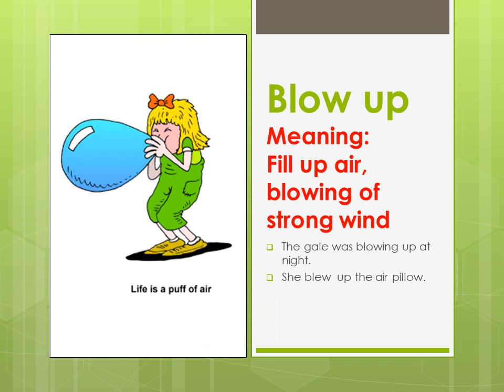Phrasal verbs with multiple meanings-3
A very helpful resource for the test takers of IELTS/TOEFL/PTE/CELPIP and all other English learning aspirants!